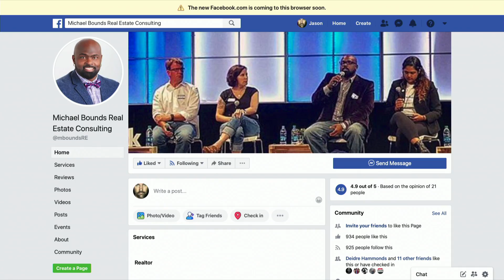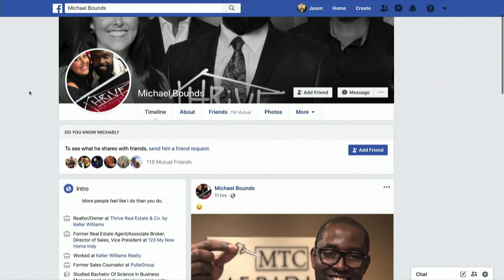S2E11 - How to Thrive During Changing Times with Michael Bounds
Real Estate sales extraordinaire, Michael Bounds, shares the ins and outs of his business and how he continues to thrive during a rapidly changing real estate market.

2:30 Michael’s real estate career began from a humble beginning selling just 1 home for $18,000.

4:30 Michael found success in real estate within the new home sales industry.  It was from mentors such as Kyle Gillette and Tony Rodgers that Michael learned the skills necessary to see success in real estate.

6:00 Michael shares examples of the skills he learned from new home sales that later transferred to success in general real estate practice.

8:00 Lead Generation: The thing most people miss about lead generation is the follow up.  You must have a way to follow up with everybody you come in contact with as a business owner.

10:30 Michael shares his strategy for remaining top of mind with clients and his audience.

13:00 Drop a grenade and go away!  Michael lays out his social media strategy and how he leverages it to server as another connection point with his clients.

18:00 A good market is the ultimate deodorant!  Now is the time to double down on everything you can do to grow.  With a changing market Michael shares how NOW is the time to double down on the activities that produce income!